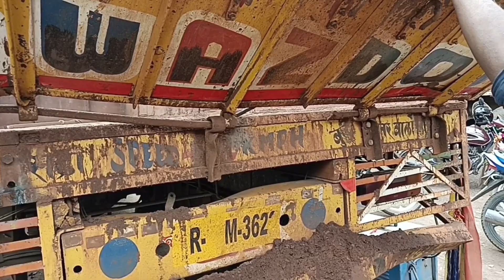Paise nahi hai | Aaj phir gadi kharab ho gaya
Satyaban palei
From - Odisha keonjhar (India) Satyaban palei